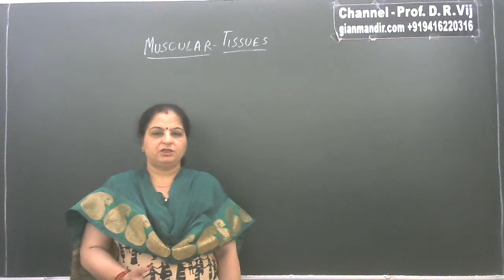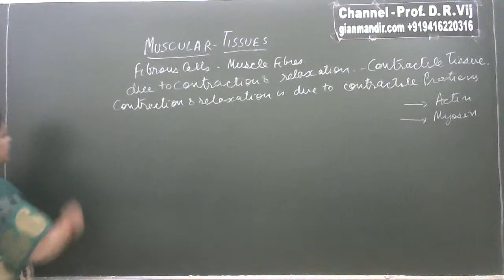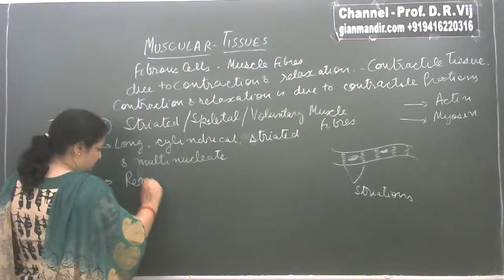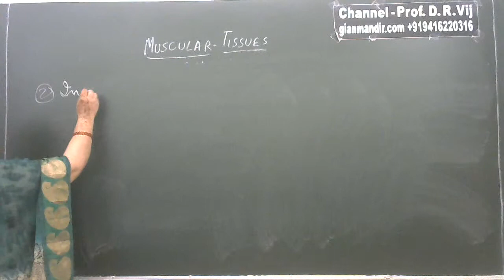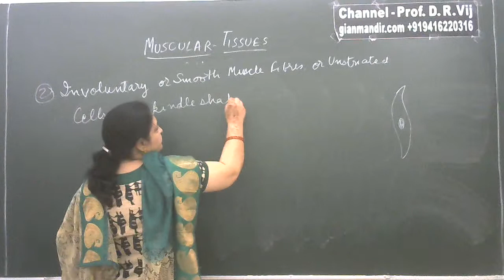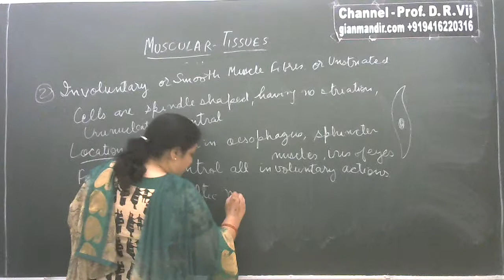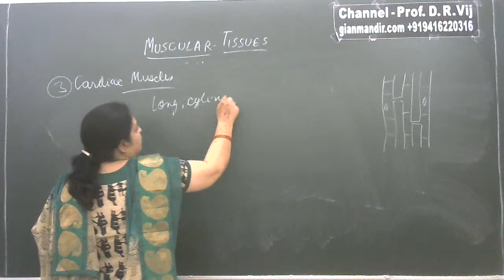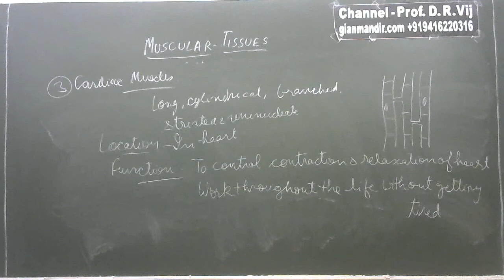IX Biology | Animal Tissues Part-3 | Muscular Tissues (Hindi Medium) by Ruchi Ma'am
Class IX - Biology
Chapter 6 - Animal Tissues - Part-3 (Hindi Medium)
Muscular Tissues

Muscular Tissues - Contractile Tissue containing Contractile Proteins - Actine and Myosin
Types of Muscular Tissues - Striated or Skeletal or Voluntary, Non-Striated or Involuntary or Smooth Muscles, Cardiac Muscles